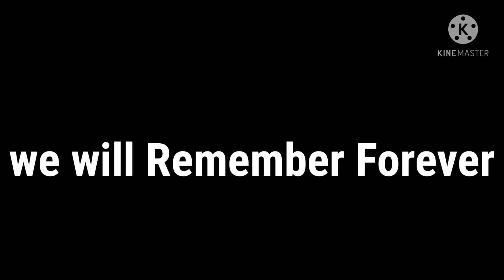Hasbro studios - Official HCU Phase 4 Trailer (Spider-George, Vannalemon, & more)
enjoy the new teailer movie :)
i send the link in the comments :)